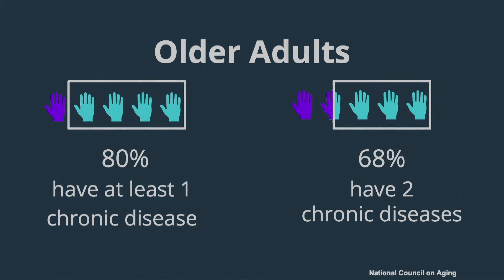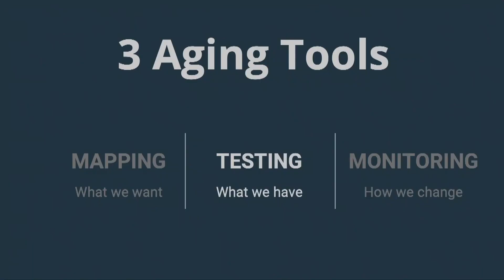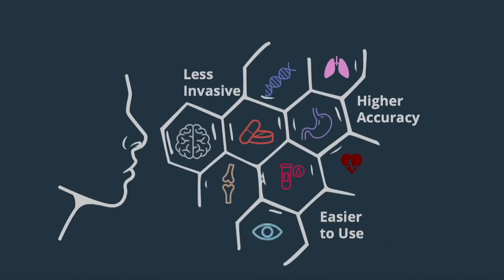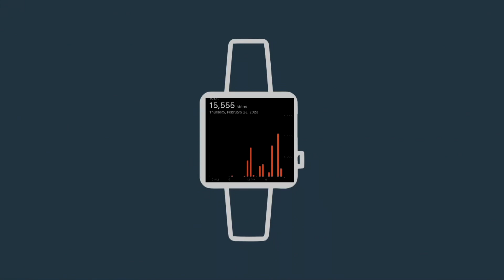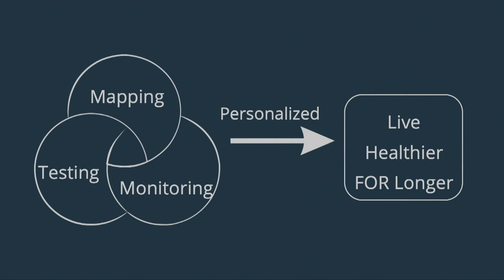How to Age on Purpose | Leana Silverberg | TEDxBrandeisU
Leana Silverberg is a strategic advisor at Johns Hopkins Tech Ventures and an MPH/MBA candidate at Johns Hopkins University. She was the Chief Business Development Officer of Chromepay and former Director of Global Newborn Solutions. She graduated with her Biotechnology Master's from Brandeis University in 2019. Since Leana was 12 years old and had to treat her mother for Lyme Disease, she has been passionate about disease prevention and reduction to live healthier lives for longer. Now she needs your help creating holistic, sustainable, and impactful solutions. In her talk “How to Age on Purpose,” Leana tells about how we can start planning now for the rest of our lives. Leana Silverberg is a strategic advisor at Johns Hopkins Tech Ventures and an MPH/MBA candidate at Johns Hopkins University. She was the Chief Business Development Officer of Chromepay and former Director of Global Newborn Solutions. Before completing her Biotechnology Master's from Brandeis University in 2019, Leana founded EMet Nanotech, a nanoimaging drug discovery tools company. She has completed numerous accelerator programs including Google for Startups, MassChallenge, NSF-ICorps, and MIT Global Entrepreneurship Bootcamp. During her career path, she consulted for over 60 startup teams, helped develop a new SARs-CoV-2 screening technique, worked on tech transfer for a Nobel Laureate, and created and implemented strategies for pharmaceutical companies. Since Leana was 12 years old and had to treat her mother for Lyme Disease, she has been passionate about disease prevention and reduction to live healthier lives for longer. This talk was given at a TEDx event using the TED conference format but independently organized by a local community.